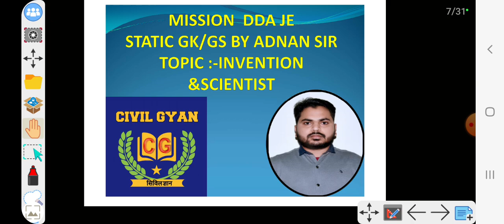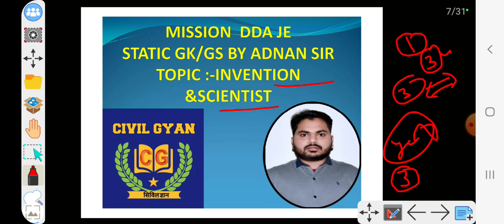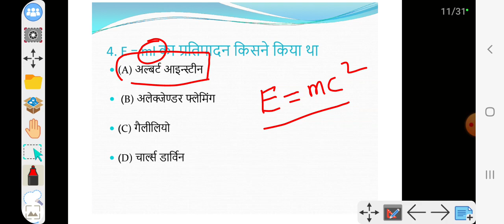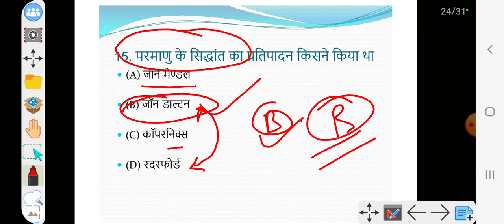DDA JE || STATIC GK/GS/GA|| प्रमुख अविष्कार और खोज || IMP GS BY ADNAN SIR